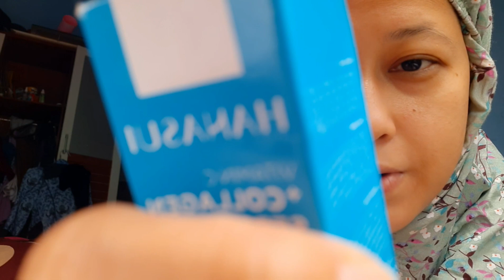review: vitamin C and collagen serum dari HANASUI | Pemakaian 1 bulan an | Biba Habbits